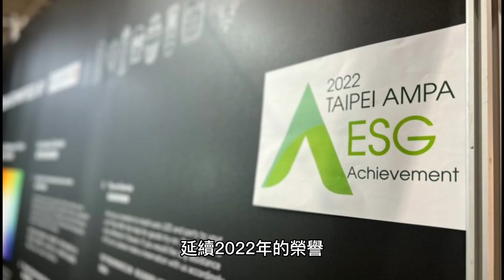2023 AMPA ESG Achievement 永續標誌評選認證-彪雅有限公司 PA LED HYUGA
2023 AMPA ESG Achievement 永續標誌評選認證-彪雅有限公司 PA LED HYUGA